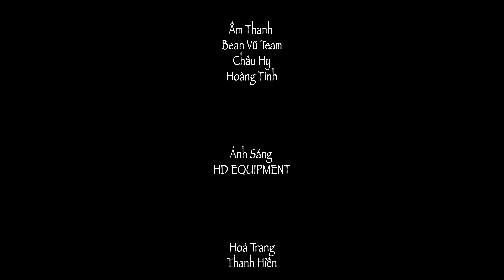Hài Việt 2024 Gia Đình Phải Là Vui Vẻ Tập 11 | Long Đẹp Trai, Kiều Ngân, Vinh Trần, Dung Anna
Diễn Viên:
Long Đẹp Trai - Long
Kiều Ngân - Thu
Vinh Trần - Tùng
Dung Anna - Quy
cùng 1 số diễn viên khác

Bán Bà Con Xa Mua Láng Giềng Gần
Sáng tác: Long Họ Huỳnh
Trình bày: Long Đẹp Trai, Long Họ Huỳnh

Biên Kịch: Vũ Hoàng Nam
Đạo Diễn: Vũ Văn Long
Chủ Nhiệm: Quỳnh Anh
Quay Phim: Ché Quân Vũ, Tuấn Anh, Gia Luật
Phụ Quay: Cậu 3
Âm Thanh: Bean Vũ Team, Châu Hy, Hoàng Tinh
Ánh Sáng: HD EQUIPMENT
Hóa Trang: Thanh Hiền
Phục Trang: Cẩm Kiêu Kỳ
Trợ Lý: Minh Trung
Thiết Kế: Youtuankhanh Team

© Bản quyền thuộc về  LONG ĐẸP TRAI
© Copyright by LONG DEP TRAI ☞ Do not Reup